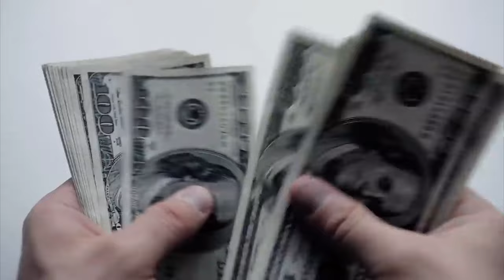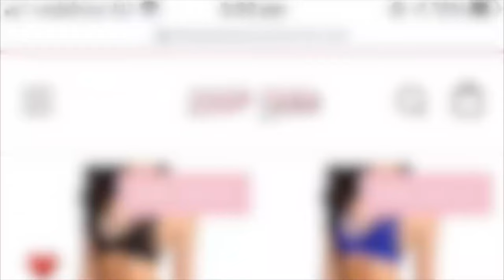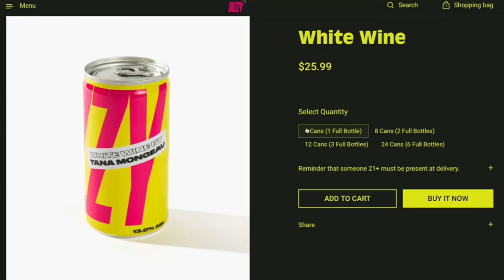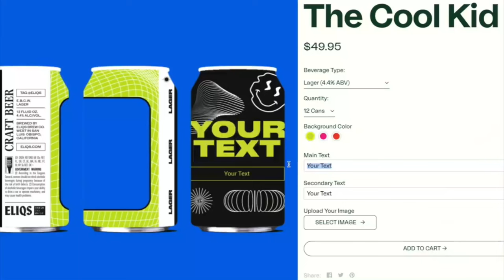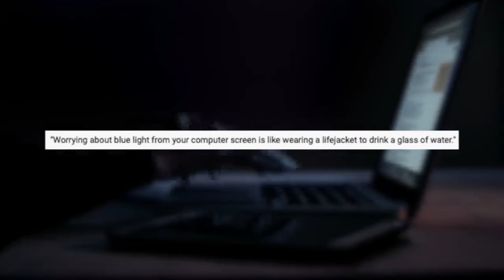Why Infuencer's Are Being EXPOSED For Possibly SCAMMING FANS!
Today we're looking at Why Infuencer's Are Being EXPOSED For Possibly SCAMMING FANS!